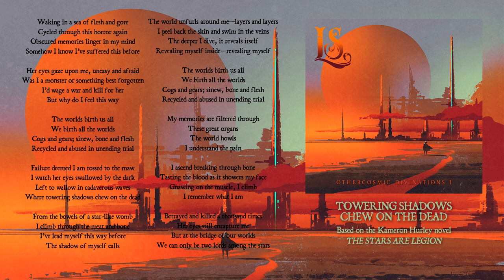Lascaille's Shroud — TOWERING SHADOWS CHEW ON THE DEAD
𝐓𝐎𝐖𝐄𝐑𝐈𝐍𝐆 𝐒𝐇𝐀𝐃𝐎𝐖𝐒 𝐂𝐇𝐄𝐖 𝐎𝐍 𝐓𝐇𝐄 𝐃𝐄𝐀𝐃 is the second track from Lascaille's Shroud fifth album, 𝐎𝐓𝐇𝐄𝐑𝐂𝐎𝐒𝐌𝐈𝐂 𝐃𝐈𝐕𝐈𝐍𝐀𝐓𝐈𝐎𝐍𝐒.